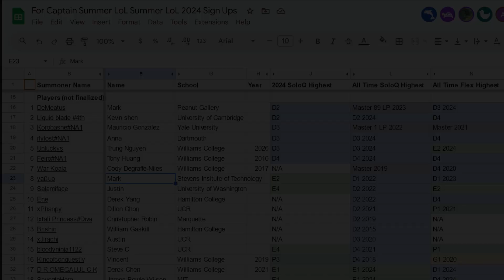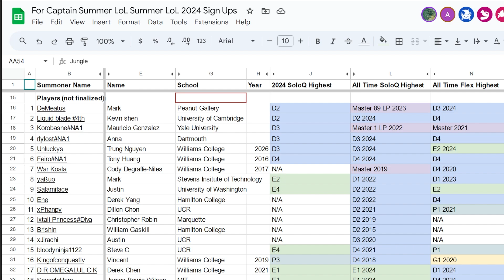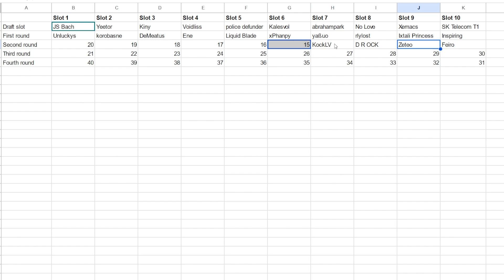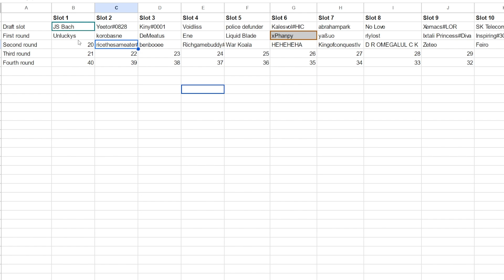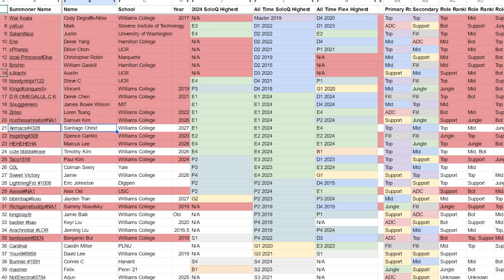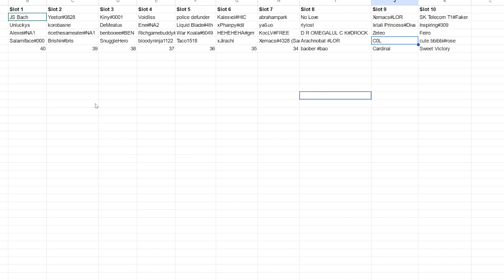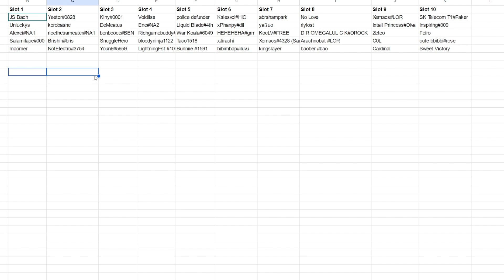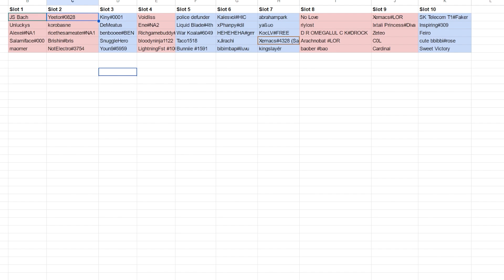Summer LoL 2024 Draft Show